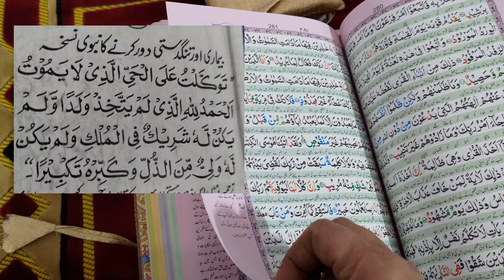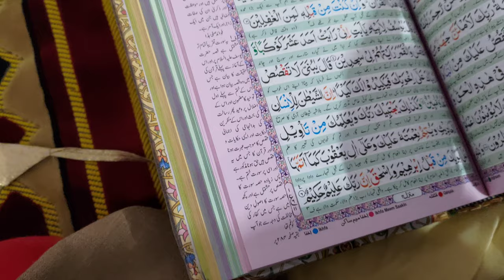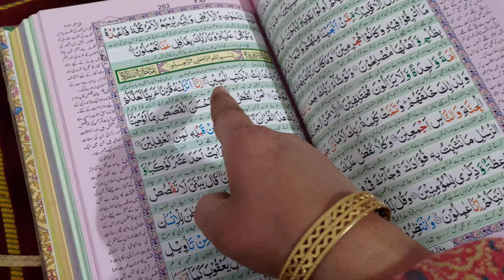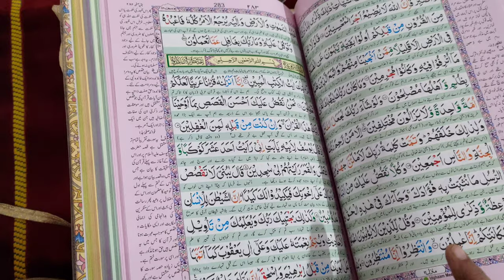Bimari aur tangdasti Dur Karne Ki Dua Padhi aur Jyada Se Jyada share Karen❤❤❤@NAZIAKHAN